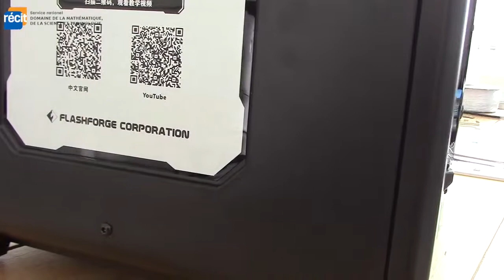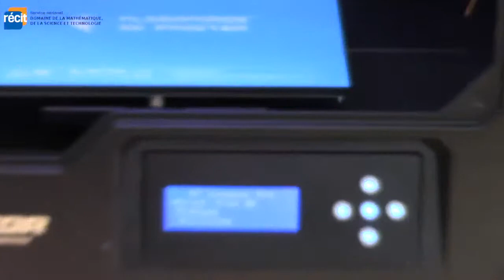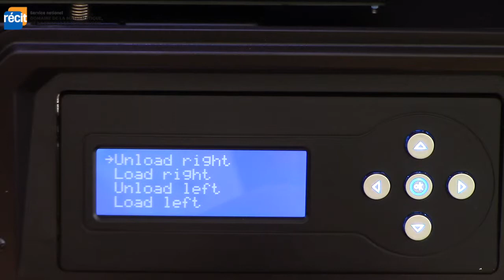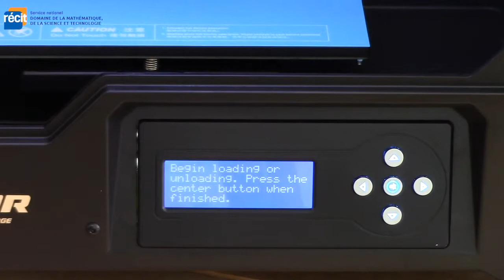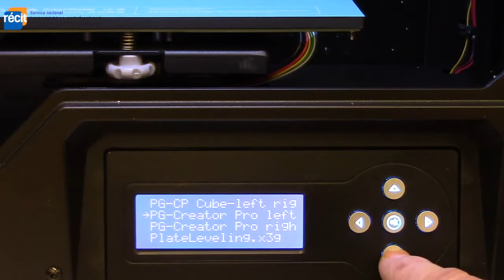Flashforge Creator Pro